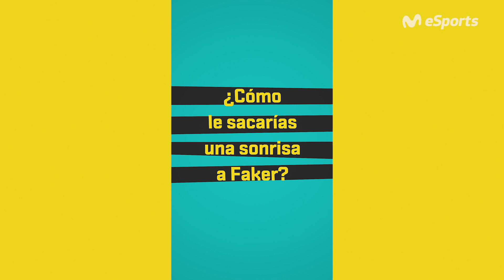TesTports - Vizicsacsi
Todo lo que te gustaría saber sobre el mítico toplaner pero nunca te atreviste a preguntar